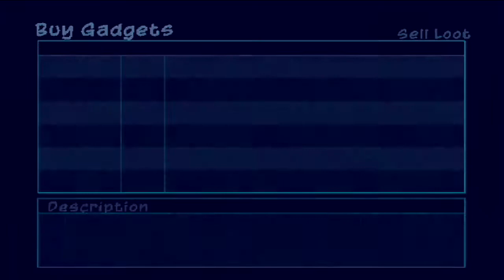Let's Play Sly 2 Band of Thieves Part 26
We begin by getting the thirty clues for the vault.